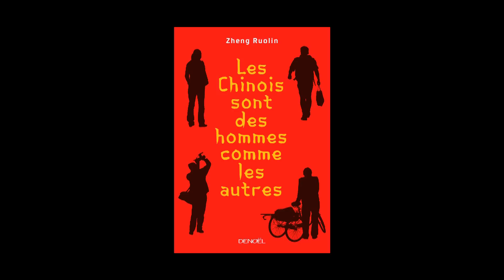Zheng Ruolin - Les chinois sont des hommes commes les autres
Zheng Ruolin vous présente son ouvrage "Les chinois sont des hommes comme les autres" aux éditions Denoël.
Notes de Musique : From Pekin to Shangai - 7 Corbeaux de L'Hiver Glissant sur L'eau Gelee